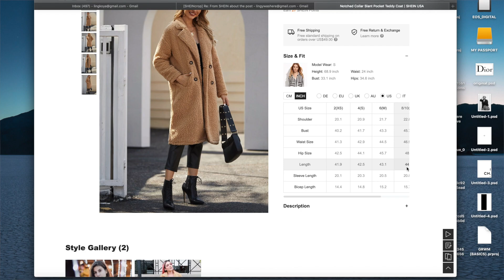PLUS SIZE SHEIN TRY ON/ HAUL (ft MY BABY SISTER FINDINGVICTORIA)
HELLO BEAUTIFUL PEOPLE! WATCH ME AS I TRY ON MY SHEIN.COM PIECES ALONG WITH MY BABY SISTER.

⛓ ⛓ ⛓ ⛓   SHEIN.COM LINKS    ⛓ ⛓ ⛓ ⛓

Zip Back Hanky Hem Belted Guipure Lace Maxi Dress

⛓ ⛓ ⛓ ⛓   MY SISTERS' SHEIN.COM LINKS    ⛓ ⛓ ⛓ ⛓

Chevron Top and Contrast Sideseam Split Skirt Set

SHEIN Notch Collar Gigot Sleeve Crop Blazer

Crocodile Pattern Pencil Skirt

⛓ ⛓ ⛓ ⛓   MY SISTERS' LINKS    ⛓ ⛓ ⛓ ⛓

⛓ ⛓ ⛓ ⛓   FOLLOW ME    ⛓ ⛓ ⛓ ⛓

⛓ ⛓ ⛓ ⛓   MUSIC   ⛓ ⛓ ⛓ ⛓